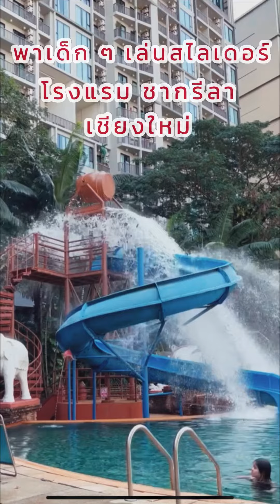VLOG เล่นสไลเดอร์ สวนน้ำ โรงแรมแชงกรีลา เชียงใหม่ | จิมเจอนี่